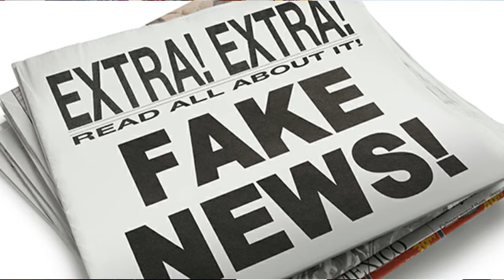The Great Reset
The Great Reset is the show topic. The Reset is Globalist agenda using the pandemic as an excuse to implement this. It sounds like the One World Government spoken in Scripture. As believers are we to be concerned? Remember this earth is not our home, we are passing thru. This is why the resurrection of Jesus Christ is so important. Listen in and get the details.
Presented by Dr. Al (Petros) Maeyens Doc. of Div.